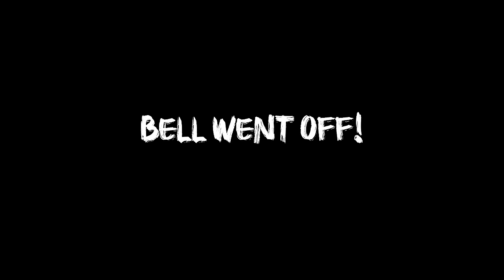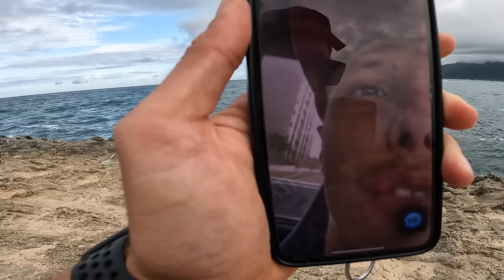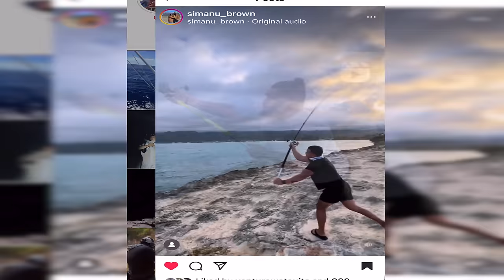Testing New Grounds / Fish And Dive Laie Point / Spearfishing Hawaii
In this episode we traveled to the Eastside and tried this spot called Laie Point.. I want to start traveling, exploring and trying new places so thats what we did..
We trekked all the gear from the parking lot to the point and it took a lot of effort! lol but worth it tho
We fished all night and the boobie birds was out! First time in my life I didn't want to be around boobies.. it got to the point where we didn't even flinch when our bell went off bc of how often the birds would hit our line
Anyways that night was suuuuuuper cold! I Was freezing my prunes off! Next time ill remember to bring a blanket and warm clothes lol
The next morning we decided to jump in the water.. I was kinda nervous at first bc I was unfamiliar with the grounds but after a few minutes in the water, I was good to go! Anyways I hope you guys enjoy this episode.. Love You Fakaz 💯🤙🏼

SupYouFakaz.com

Mailing Address (send us stuff)